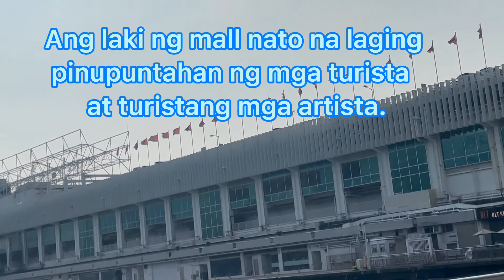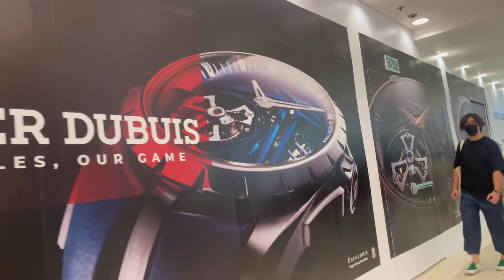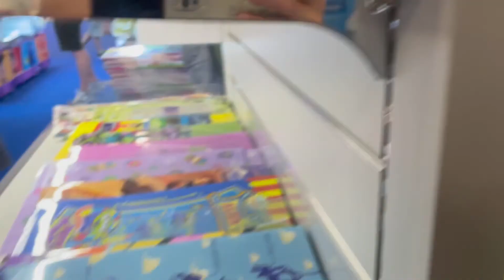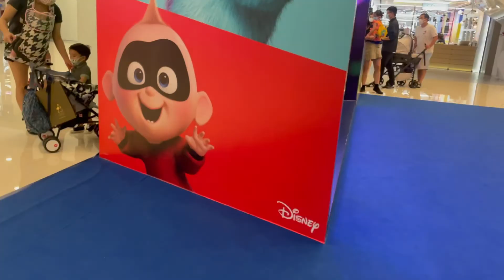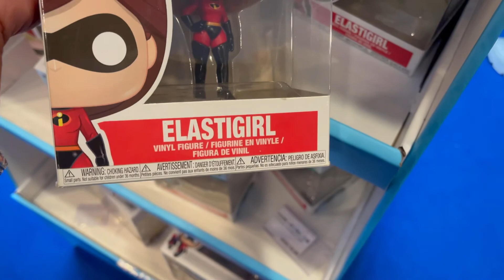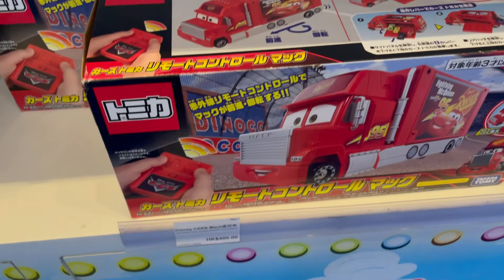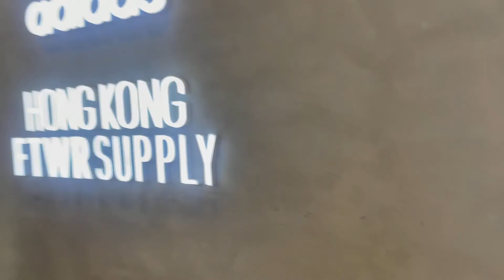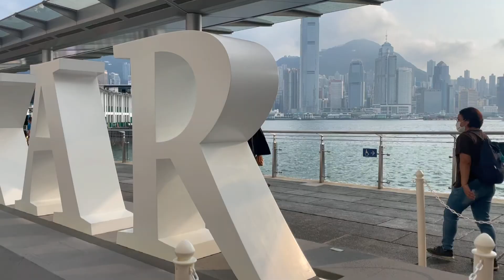FIXAR FEST @ Harbour City, Tsim Sha Shui